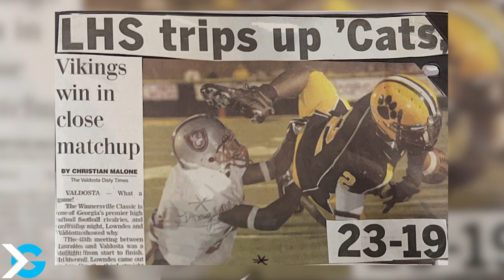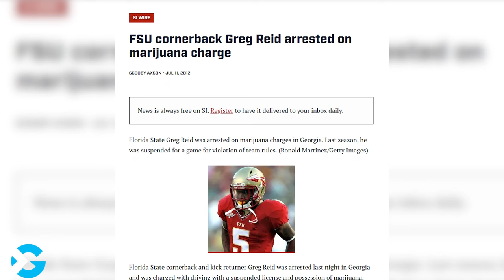Greg Reid: Reaching the Dream - Part 1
All too often we hear stories about high school football players who have extraordinary talents, but end up taking them nowhere. This is not that story. This is the story of Lowndes High and FSU football great Greg Reid. Presented by the Hughston Clinic.

Instagram & Facebook: @itgnext, @itgnext.georgia, @itgnext.florida